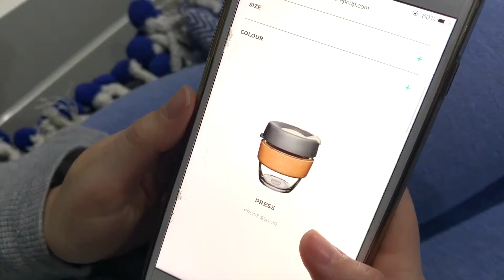Why you should ditch disposable coffee cups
Australians drink 50,000 cups of coffee every 1/2 hour. Everyday 2 million 700 thousand disposable cups go to landfill and sit there for 30 years waiting to decompose.

Here's one thing you can change to help reduce waste and help save our planet.